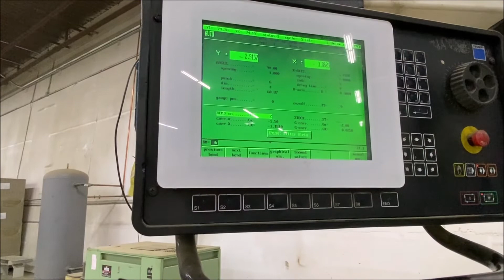187 Ton x 160" TRUMPF CNC Hydraulic Brake Press6007Trumpf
187 Ton x 160" TRUMPF Hydraulic Brake Press

Manufacturer: TRUMPF
Model: TrumaBend V170
S/N: 887089
Year: 1998
Condition: Very Good
Specifications:
Capacity 187 tons x  160"
Distance Between Housing 145"
Stroke 14.37"
Open Height 21.6"
Closed Height 7.2"
Advance Speed 472 IPM
Pressing Speed 2 to 24 IPM
Dimensions 180" x 84" x 119" H

Equipped With:
Delem Control
Crowning (Not automatic)